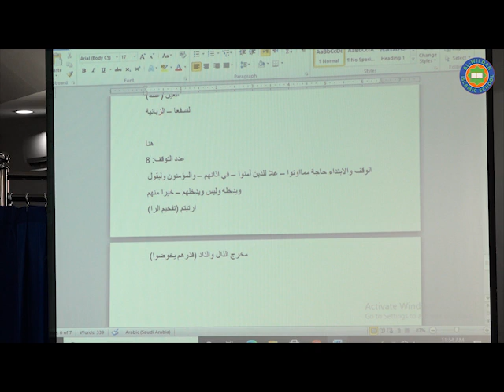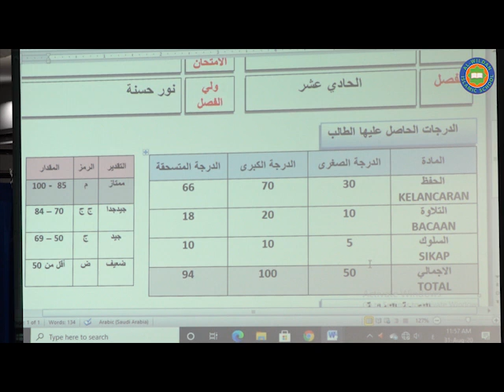LAJNATUL'UBUR : SYEIKH AKHMED AL-YAMANI AL-WILDAN INTERNATIONAL ISLAMIC SCHOOL PART 1